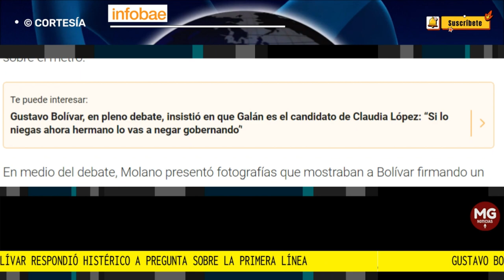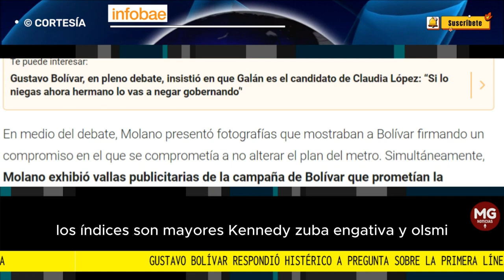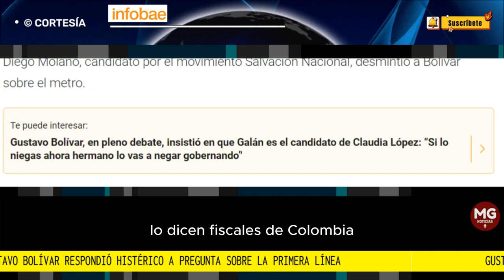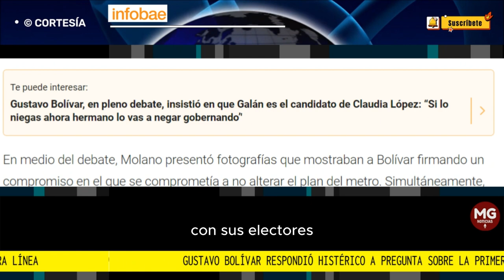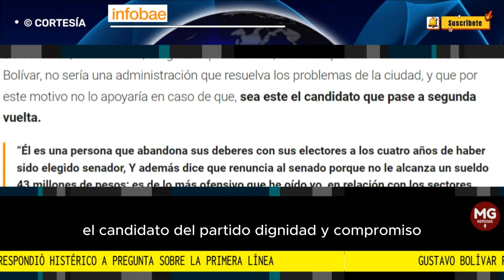✖️ GUSTAVO BOLIVAR RESPONDIÓ HISTÉRICO A PREGUNTA SOBRE LA 'PRIMERA LÍNEA'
Gustavo Bolívar respondió histérico a pregunta sobre la Primera Línea: “No tengo nada que ver con eso”
El candidato del Pacto Histórico casi abandona un debate transmitido en vivo por la pregunta de la periodista D’Arcy Quinn
INFOBAE